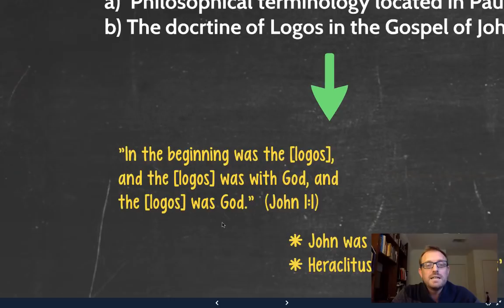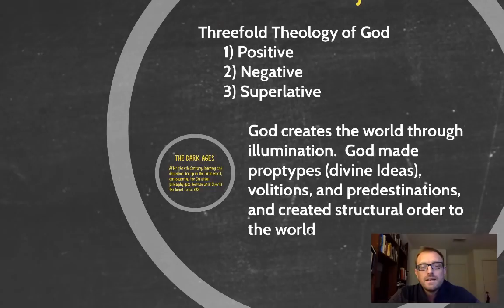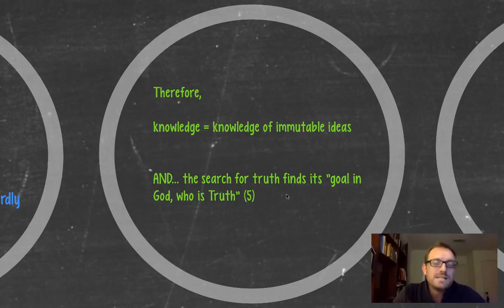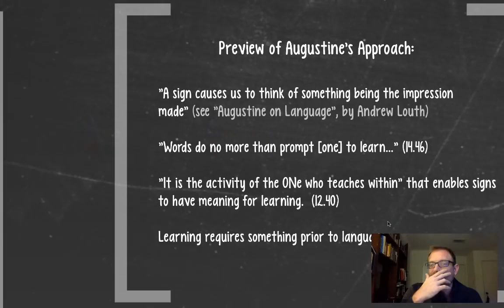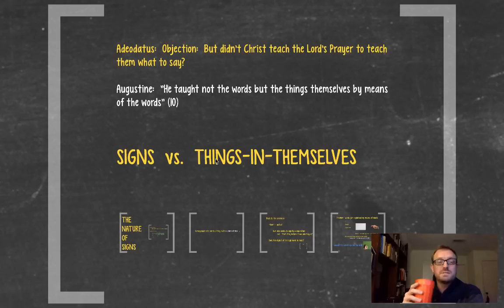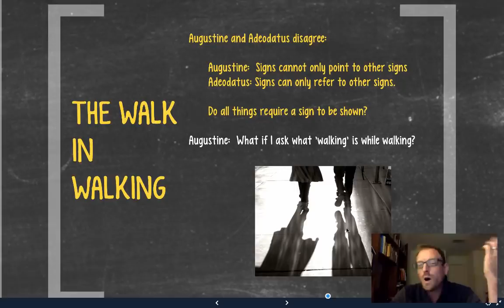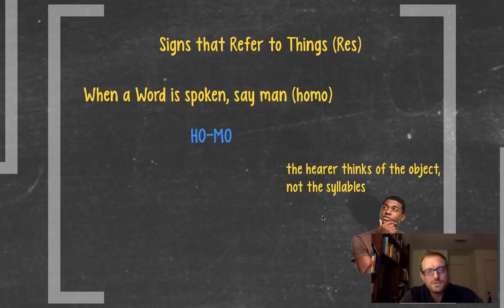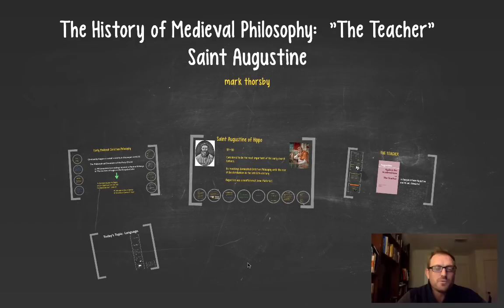2. Augustine's The Teacher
In this video Professor Thorsby gives an overview of Early Christian Medieval Philosophy and "The Teacher" by Saint Augustine.  At the center of the discussion is the concept of the sign.  How do signs function?  Do signs just refer us to other signs?  How do we learn about the world through language?